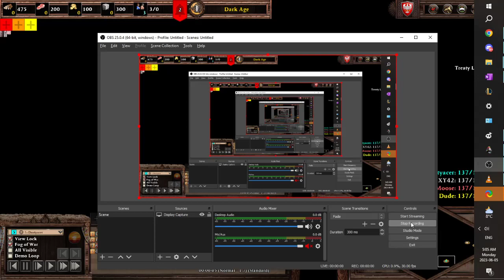African clearing 2v2. Viewpoint. Poles, goths vs. ethio., viet